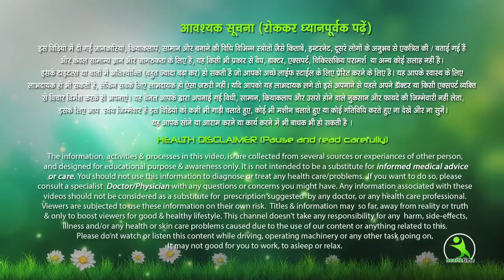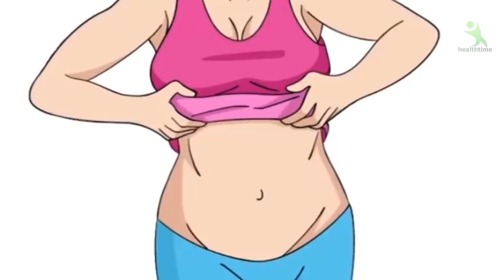लोक डाउन में पेट की चर्बी घटाने के लिए अपना यह तरीका 2 दिन में ही पेट की चर्बी होगी साफ । Isha Mehra